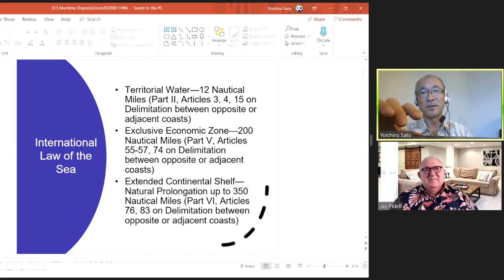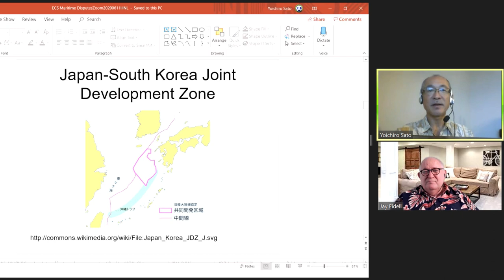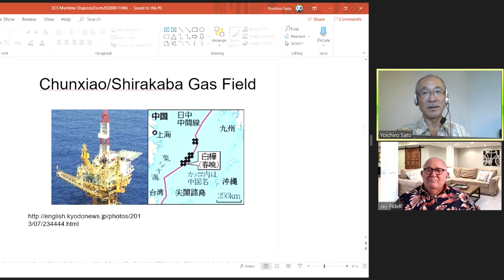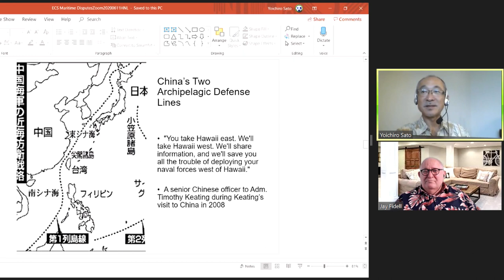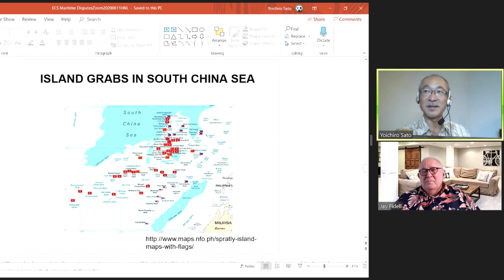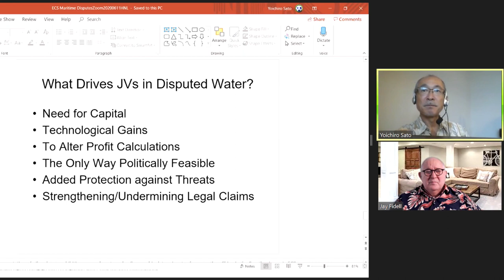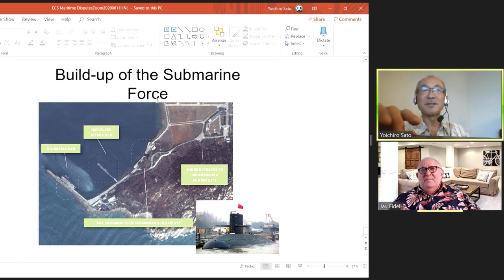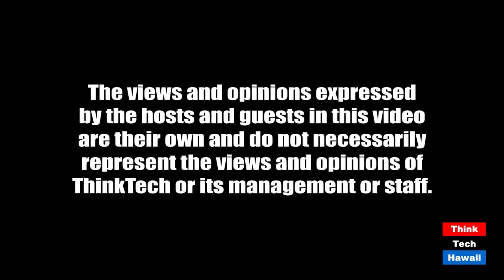Threats to Maritime Security in the East China Sea (Global Connections)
This is a critical issue for Asia and Asian Commerce.  The host for this episode is Jay Fidell.  The guest for this episode is Yoichiro Sato.

Professor Yoichiro Sato of Ritzumeikan University in Tokyo will help us understand unfolding issues and events related to Maritime Security in the East China Sea.